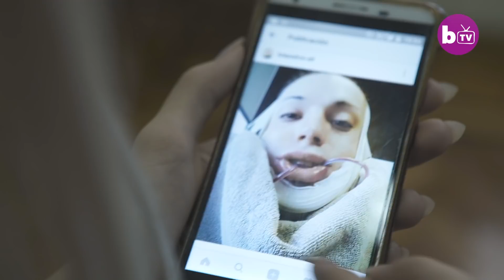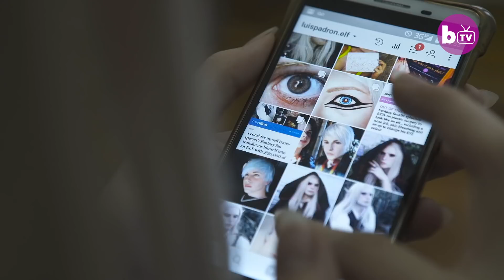I’ve Spent $60,000 Turning Into An Elf | HOOKED ON THE LOOK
A YOUNG man has spent $60,000 on plastic surgery to transform into a real-life elf. With his pointy ears, enlarged eyes and white hair, Luis Padron doesn’t just look out of place in his home country of Argentina, he looks out of place on planet earth. The 26-year-old has made it his life-long mission to look like a Pleiadian, a cross between an elf and an alien. And thanks to numerous surgical procedures, an impressive contact lens collection and a lot of bleach, Luis is well on his way to achieving his ‘otherworldly’ look.

Video Credits:
Videographer / director: Nico MU
Producer: Nathalie Bonney, Ruby Coote
Editor: Ed Rius